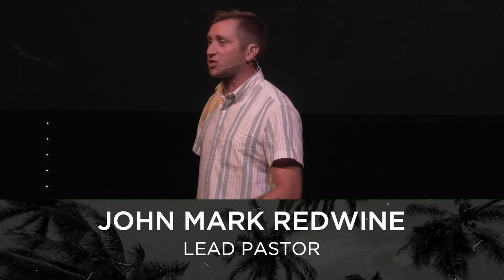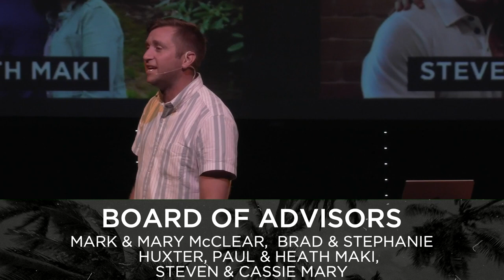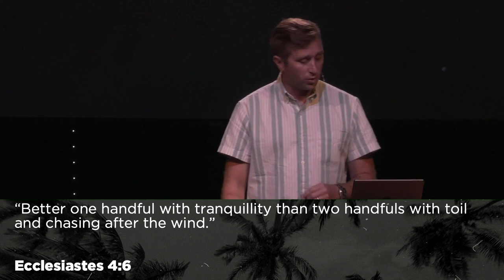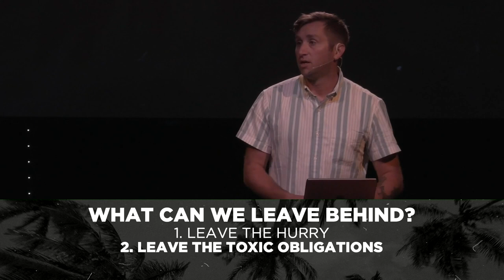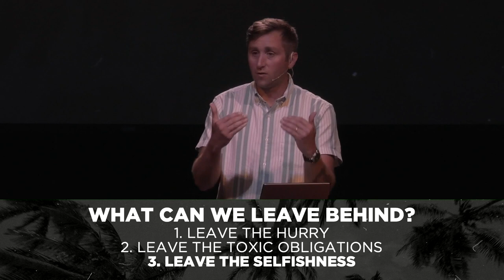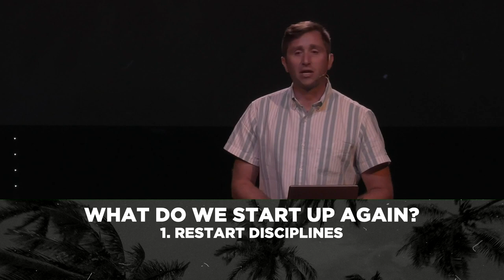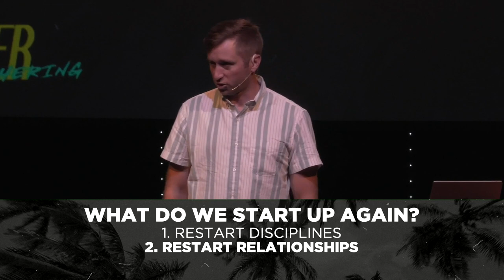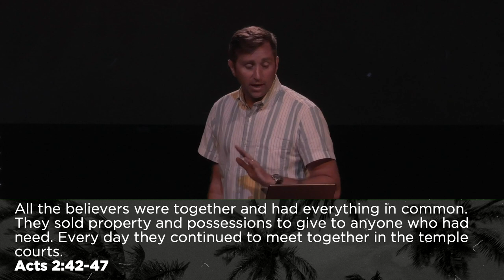Summer at the Gathering Part 1: "What Now" (MESSAGE)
This week, as we kick off Summer at The Gathering, Pastor John Mark shares a few things that we need to leave behind and a few things that we need to pick back up as we move on from last year!